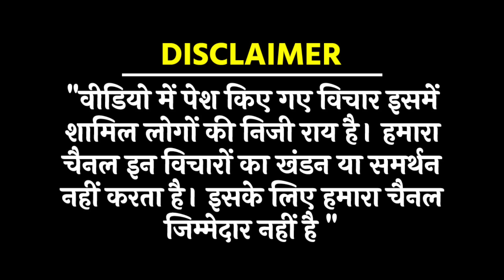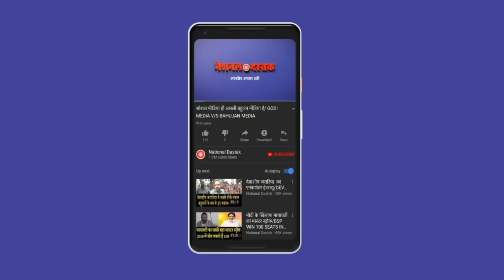हापुड़: वकीलों से बीच में सांसद का ऐलान/SANJAY SINGH SUPPORTS HAPUD’S ADVOCATE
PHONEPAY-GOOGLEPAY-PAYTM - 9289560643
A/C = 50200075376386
IFSC = HDFC0000314
Reporter-
Editor-MANUJ
Camera person-